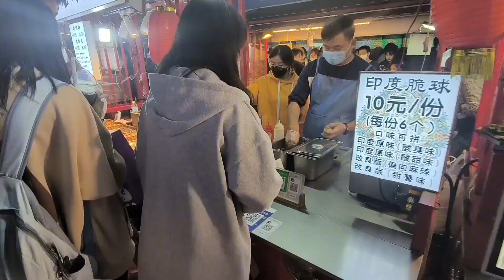与大姐一起逛夜市，一起收拾房车准备出发，看看大姐说什么了【木公旅拍】